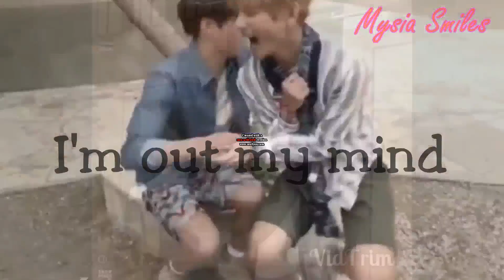BTS FMV: Him and I (Collab w/ Jimin_Jungkook)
Yay! It's finished! It looks so great completed!

Thanks so much to my BFFL Jimin_Jungkook for helping me with this collab. She makes amazing videos and if you like KPOP and sexy moments, you'll love her channel

PARTS
Part 1/Intro: Mine (Taekook)
Part 2: Jimin_Jungkook (Jikook)
Part 3: Mine (Taekook) (Yeah, I used the same ship twice but I don't care.)
Part 4: Jimin_Jungkook (J-Hope) (Yeah, it's not a ship, but once again, I don't care.)
Part 5: Mine (Yoonseok/Sope)
Part 6/Outro: Jimin_Jungkook (Namjin)

J-Hope you enjoy. :3